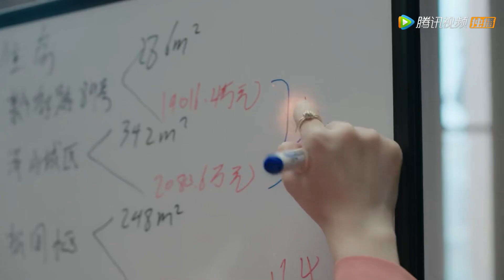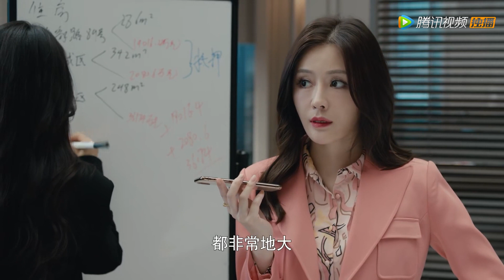EP13 CLIP 亦敌亦友！秦施李黛携手合作拿下离婚案【爱的二八定律 She and Her Perfect Husband】